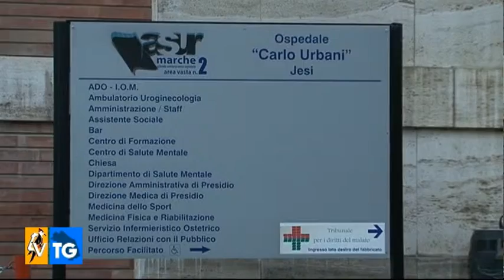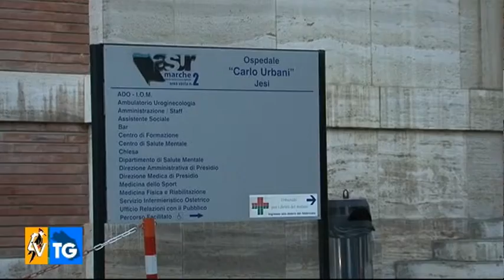Jesi: l' ospedale Murri compie 80 anni